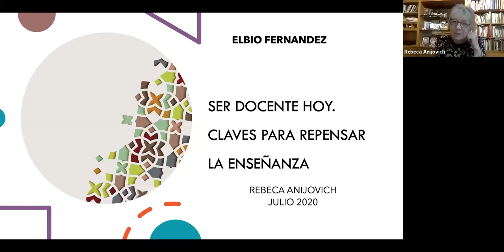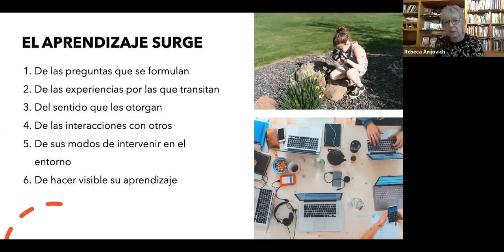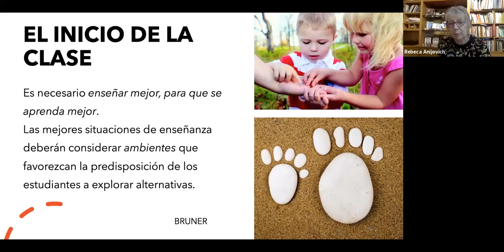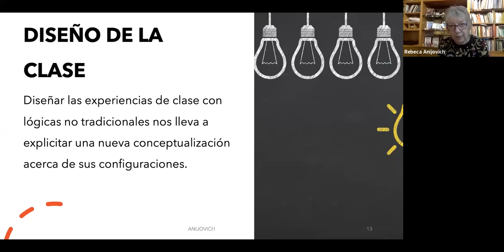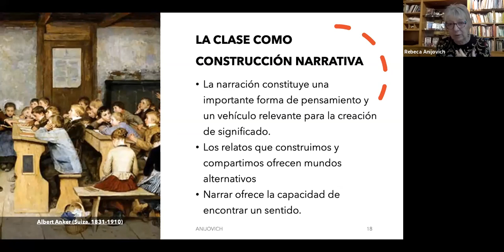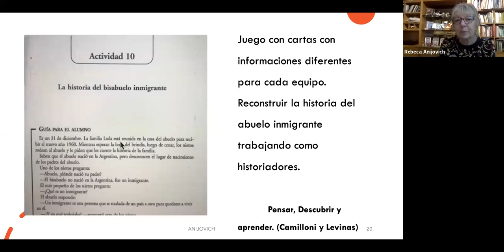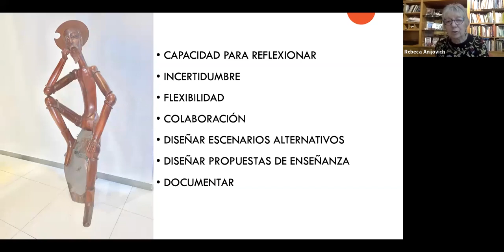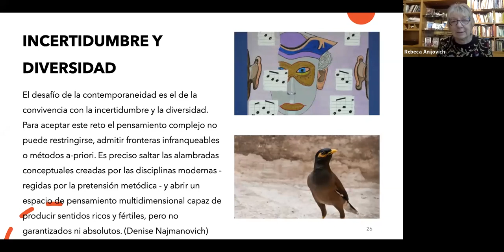"Ser docente hoy. Claves para repensar la enseñanza" de la Mag. Rebeca Anijovich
Conferencia: "Ser docente hoy. Claves para repensar la enseñanza" de la Mag. Rebeca Anijovich